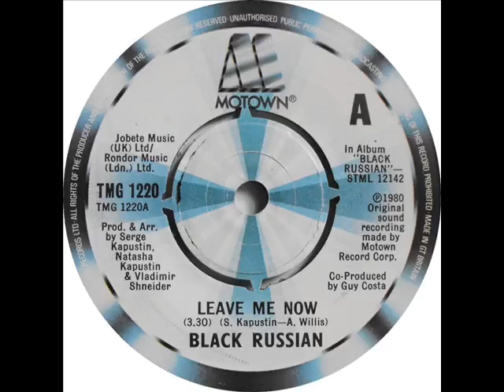Black Russian - Leave Me Now